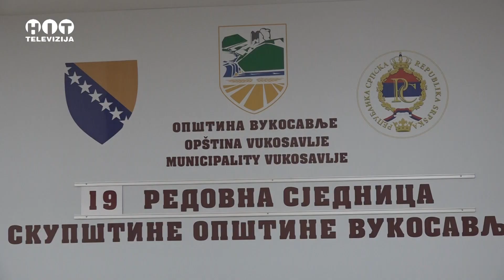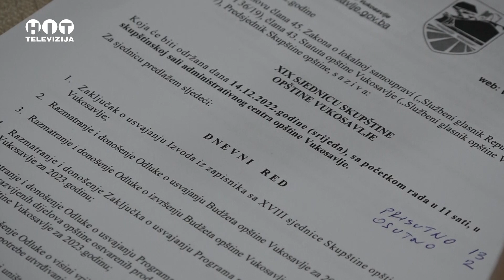SO Vukosavlje - Usvojen budzet za narednu godinu - Hit Televizija Brcko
Vukosavlje - Usvojen budzet za narednu godinu